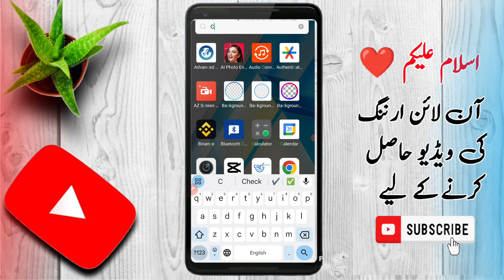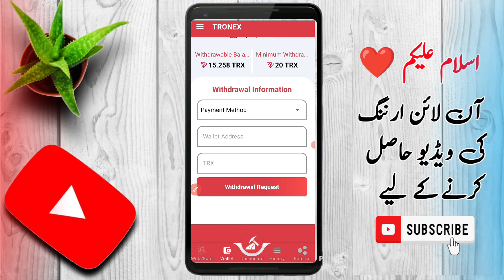tronex earning app • tronex app real or fake • tronex active account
3🔥
App Links & Blog Link